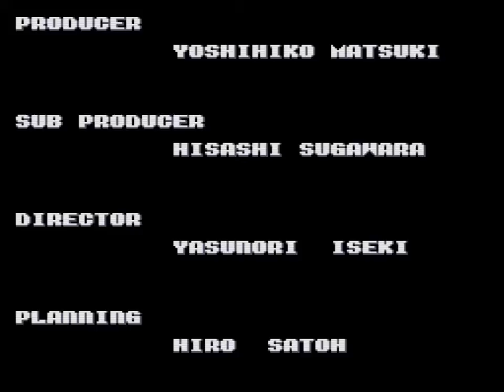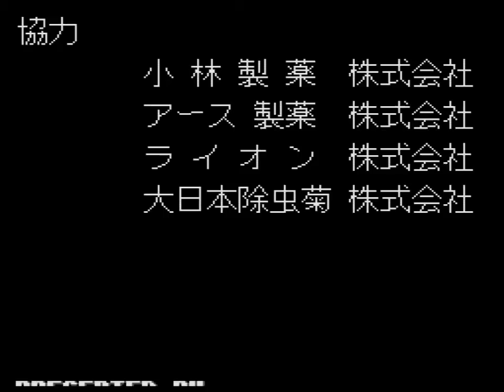Let´s Play Toilet Kids 02 (German) - Durch die Suppe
Weiter geht die Reise durch das Land der S...
Wir stellen uns wieder großen Klumpen und gelben Flüssigkeiten.